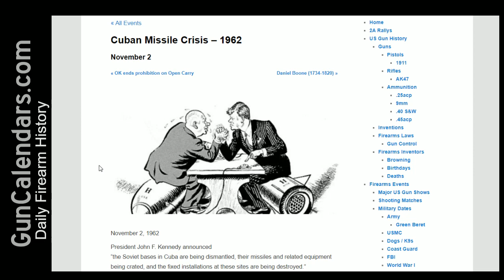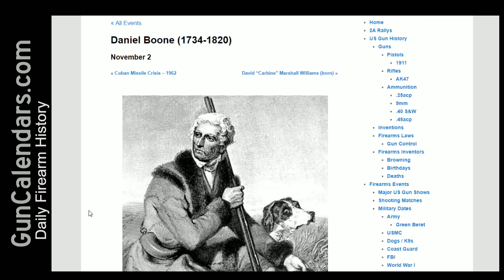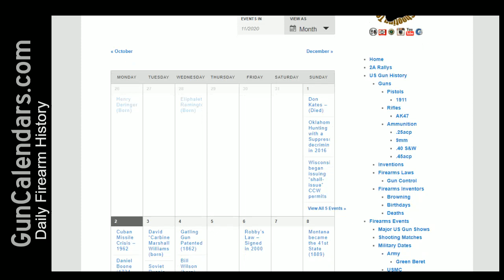Daniel Boone (born) Every 2nd Matters - Cuban Missile Crisis ends - Nov 2 on GunCalendars.com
Cuban Missile Crisis – 1962
President John F. Kennedy announced
“the Soviet bases in Cuba are being dismantled, their missiles and related equipment being crated, and the fixed installations at these sites are being destroyed.”

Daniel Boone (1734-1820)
November 2, 1734 – born
in Berks County
Reading, Pennsylvania